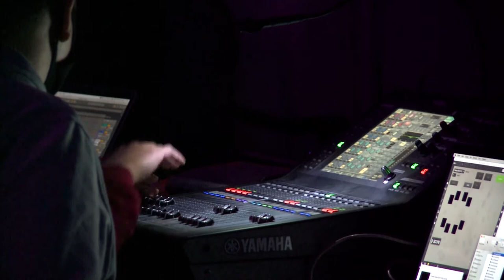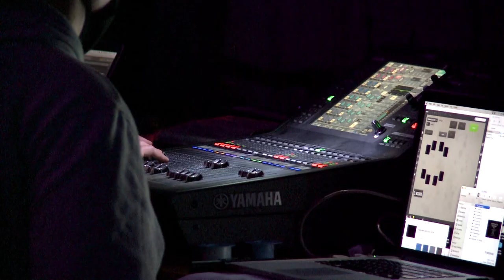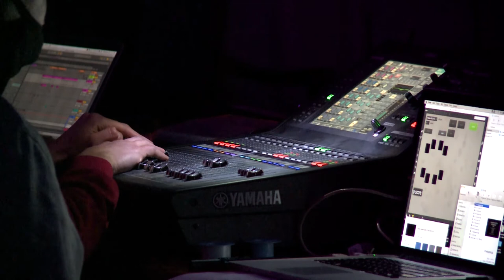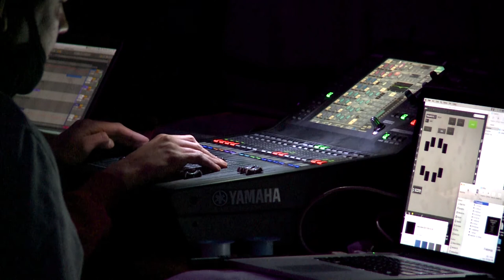Дмитрий Мазуров. Rachmarave. Пять вечеров–2020. Камерный фестиваль Союза композиторов России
Дмитрий Мазуров. Rachmarave для вокального квартета и электроники
Пять вечеров–2020. Камерный фестиваль Союза композиторов России. 9 декабря 2020 г. Рахманиновский зал Московской государственной консерватории
Вокальный ансамбль N’Caged:
Арина Зверева
Ольга Россини
Илья Лаптев
Сергей Малинин
Дмитрий Мазуров, электроника